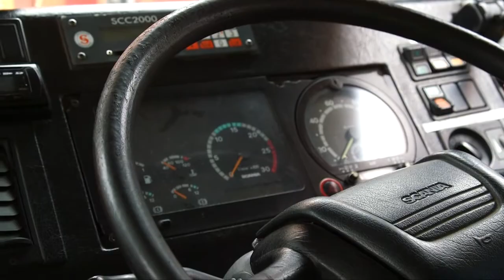The Ventura's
An innovative partnership between Ventura and Wallara has created some brilliant opportunities for people with different abilities. See what makes the partnership work and the positive impact it's having on the people involved.